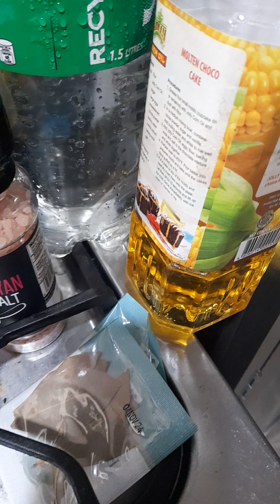Our very own adobong manok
Cooking adobong manok
Our viand for the day
Favorite of all